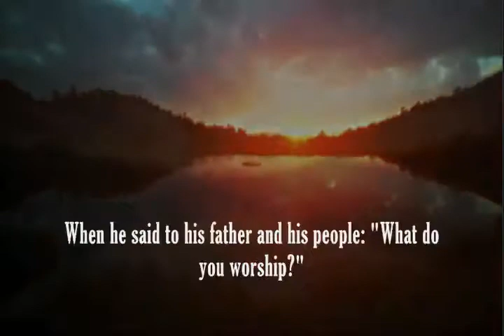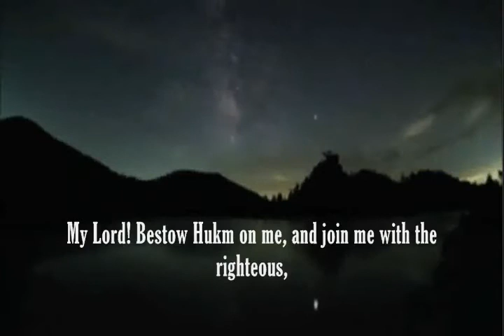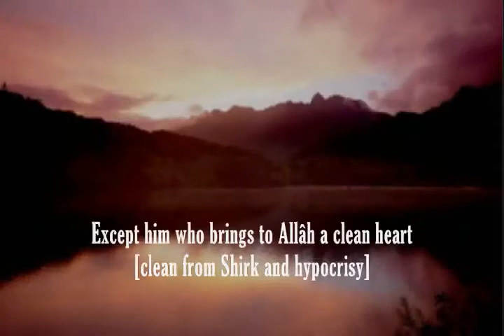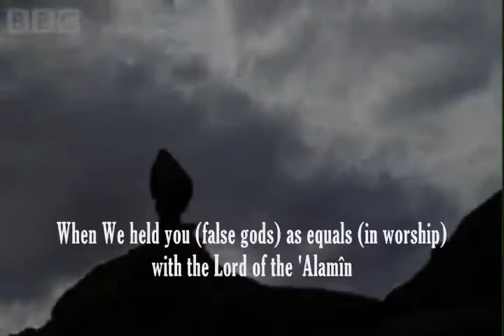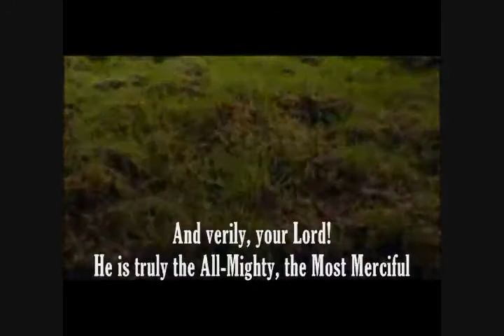Récitation Coran par Faisal Al-Rashoud